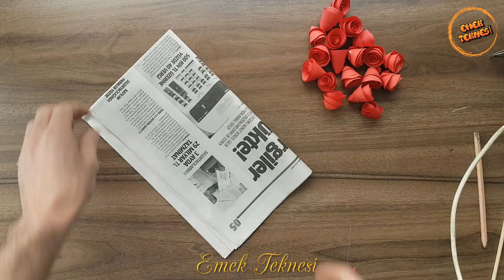ANNELER GÜNÜ KAĞIT ÇİÇEK BUKETİ YAPIMI I HEDİYE FİKİRLERİ I İDEAS I PAPER CRAFT I Diy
Boş verin pahalı hediyeleri , kendi el emeğiniz ile yapabileceğiniz bu videoyu sizlerle paylaşıyorum TÜM ANNELERİMİZİN , KIYMETLİLERİMİZİN ANNELER GÜNÜ KUTLU OLSUN :)

Diğer videolarımız